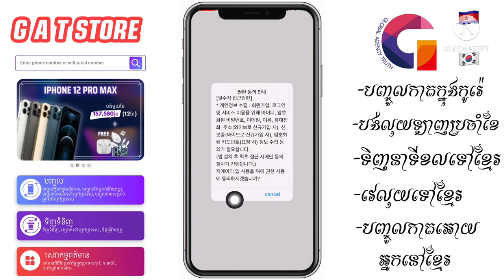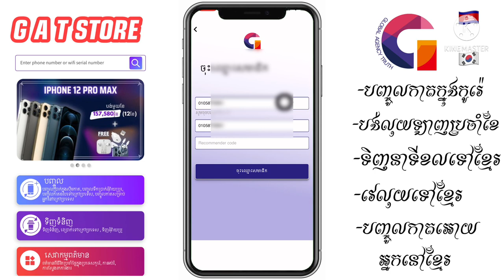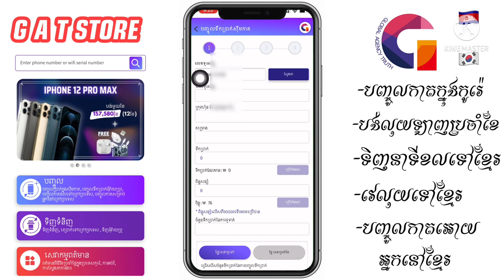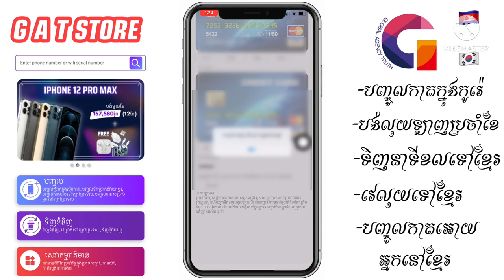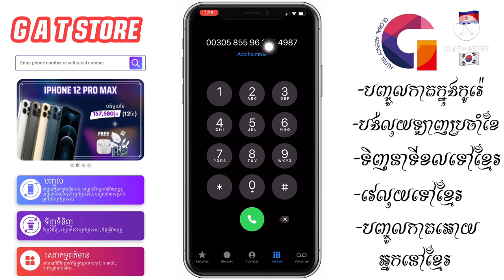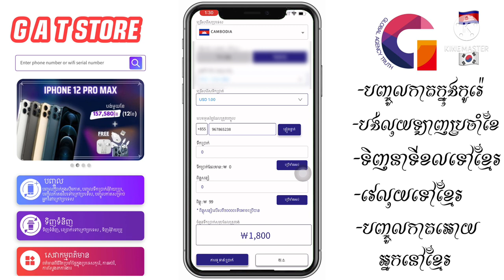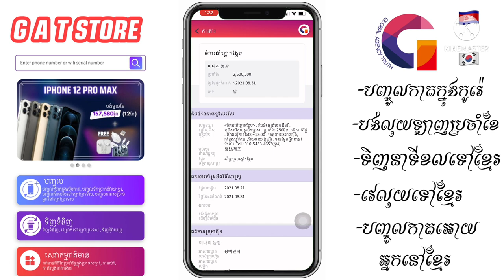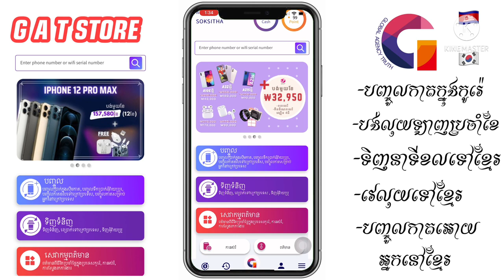GAT STORE បញ្ចូល​កាត​ទូរស័ព្ទ​គ្រប់​ប្រភេទ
ជម្រាប​សួរ​បង​ប្អូន​ទាំង​អស់​គ្នា​នេះ​ជា​វីដេអូ​ដែល​បង្ហាញ​ពី​របៀប​បញ្ចូល​កាត​ទូរសព្ទ​ទាំង​ធម្មតា​និង​សុីម​ឡាញ​ ទិញ​នាទី​ខល​ទៅ​ខ្មែរ​ និង​ បញ្ចូល​កាត​អោយ​អ្នក​នៅ​ខ្មែរ​ផង​ដែរ​ ។

💕OPPA ST 💕

Admin :SITHA (សុីថា)​ 시타 สีธา

សូម​អគុណ​🙏
고맙습니다 🙇
ขอบคุณนะครับ🙏